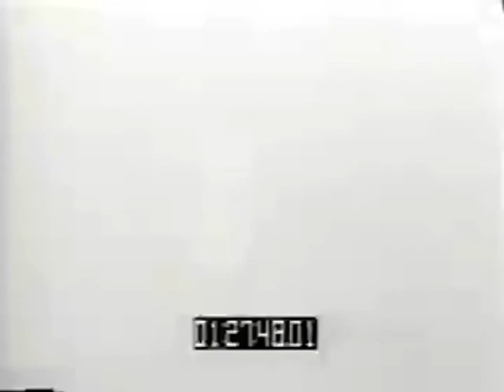Oswald the Lucky Rabbit E66 Broadway Folly (1930) HD